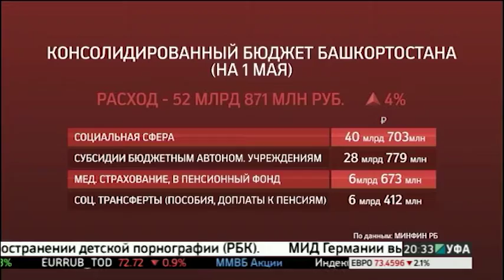Новости 26.05.2016 20-30